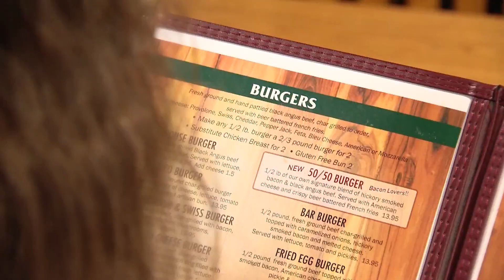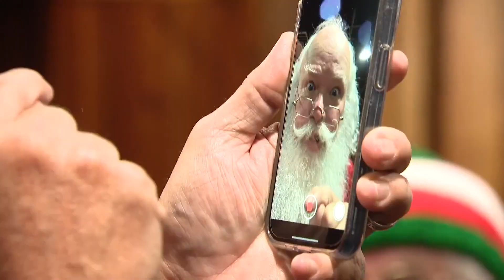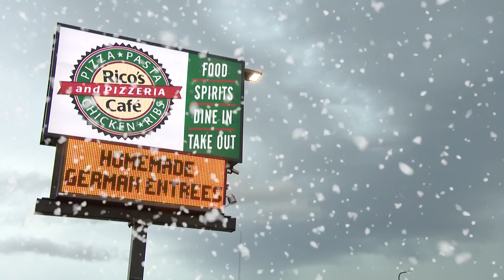Inside the joyful gathering of Santas at a small Michigan restaurant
When I heard about a group of Santas (who look like the big man year round!) who meet just a few times a year at a small restaurant up north, I had to go see for myself.